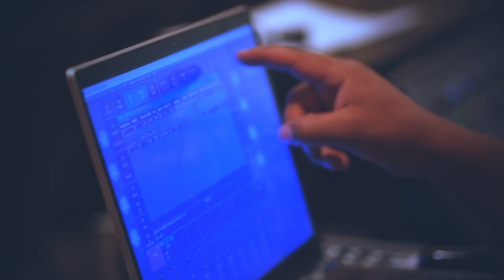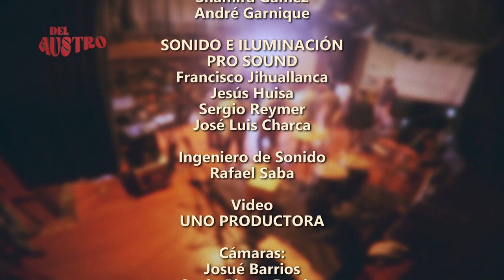"Tonada del Austro" Concierto de Lanzamiento - Del Austro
FINALMENTE, el concierto del lanzamiento de nuestro primer álbum "Tonada del Austro" grabado el 26 de Mayo del 2023, en el Teatro del CCPN en Arequipa. Una fecha muy importante para nosotros, mucho tiempo, esfuerzo y cariño invertidos aquí, gracias a todo el equipo técnico detrás, a los y las compositores de estos temas que abrazamos con cariño y respeto, y gracias a la música peruana por tanta inspiración, que siga teniendo nuevos aires 🎶

SETLIST:
00:31 : Intro + Tonada del Congo
05:13 : Silvia
10:51 : Ayer te Vi (intro Negrillos del Colca)
18:26 : Me he de Guardar
21:47 : Mango
26:33 : Samba Malato
28:45 : 😈 Son de los Diablos 😈
32:58 : No Valentín
36:07 : Cardo o Ceniza
40:21 : Mi Comadre Cocoliche
44:20 : Canela

“Tonada del Austro” se presentó el
Viernes 26 de Mayo de 2023
en el Teatro del CCPN
en Arequipa, Perú

Producción General: Del Austro

Dirección Ejecutiva y Coproducción - Luis Tejada Bolaños

Dirección Musical - Ricardo Copaja

Músicos
Ricardo Copaja - Bajo y Synth
Alejandro Flores - Guitarra Eléctrica y Acústica
Johann Lazo  - Guitarra Acústica y Eléctrica
Rodrigo Campos - Cajón y Congas
Diego Manrique - Percusión
Ariana Angulo - Voz
Jonatan Manrique - Voz
Lucia Castelo - Voz
Almir Barca - Voz

Bailarines
Edson Borjas
Jeffry Jiménez
Erick Egusquiza
Sheryl Castro
Romina Valdivia
Maky Condori

Staff
Camila Mantilla
Bruno Salinas
Shamira Gámez
André Garnique

Sonido e Iluminación
Pro Sound
Francisco Jihuallanca
Jesús Huisa
Sergio Reymer
Jose Luis Charca

Rafael Saba

Uno Productora
Josué Barrios
Saulo Pietro Barrios
Santiago Barros
Sandra Tello
Sergio Barrios

Audio
Rafael Saba

Fotografía
Ana Núñez

Ilustraciones
“Nahual Infortunio”
Bruno Salinas

Auspiciadores:
EMCA
UNO Productora
Pro Sound
Centro Cultural Peruano Norteamericano

Agradecimientos Especiales
Javier Flores
Diego Cárdenas
Marikatia Campos
Bruno Salinas
Delurvi Concha (ATV Sur)
José Obando
La Calvet
Hermetto Band
Robert Sánchez
Fernando Salazar
“Kanko” Cárdenas
a nuestras familias y seres queridos ❤

- Del Austro 🌬
nuevos aires 👹